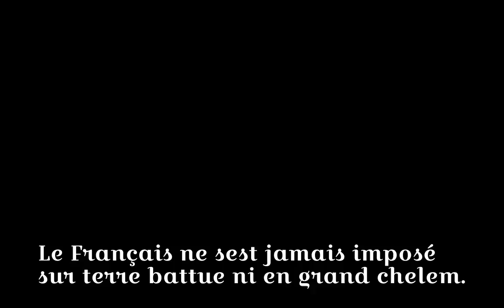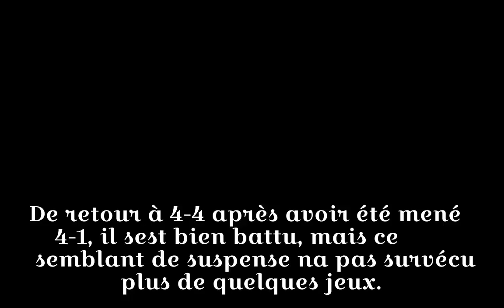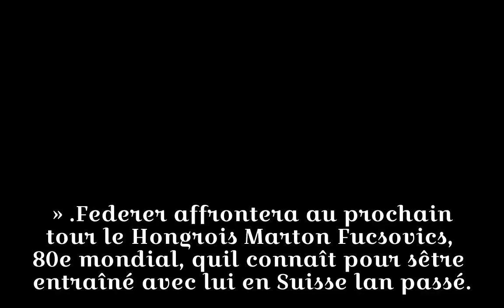Federer a le numéro de Gasquet, Djokovic s'impose sans forcer